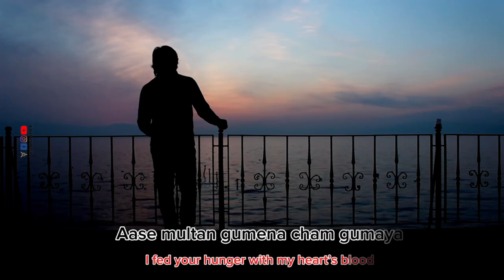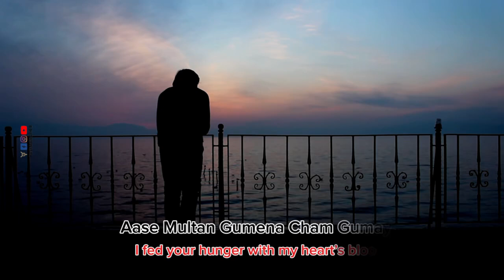Voice of the Yasin Valleys: Brushaski New Music from Gilgit-Baltistan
Immerse yourself in the soulful sounds of Brushaski's latest release!

This new song is a masterful blend of traditional Brushaski rhythms and contemporary melodies, transporting you to the majestic landscapes of Gilgit-Baltistan.

With poignant lyrics and haunting vocals, this track weaves a narrative of love, longing, and the beauty of the Brushaski culture.

Let the soaring chorus and infectious beats transport you to the heart of the Karakoram mountains, where the rich cultural heritage of Brushaski comes alive in every note.